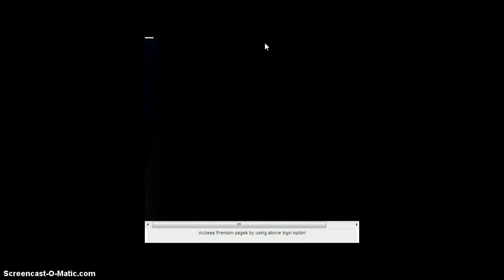Europe worst ever recorded winds in Jetstream!GEMINI!Dec.22/ 2013~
geo engineering.